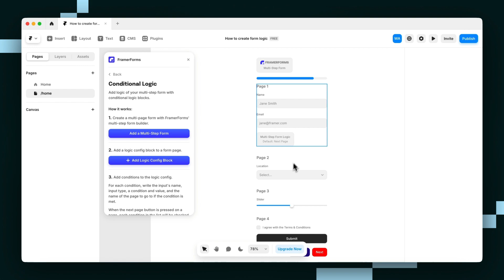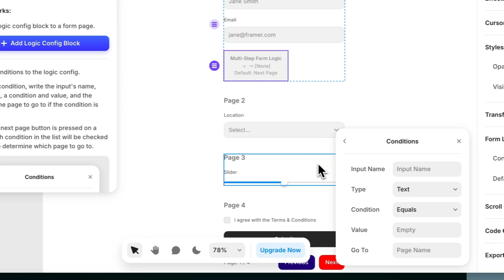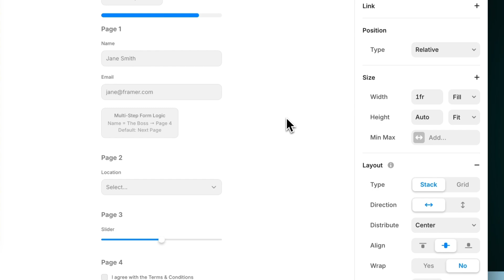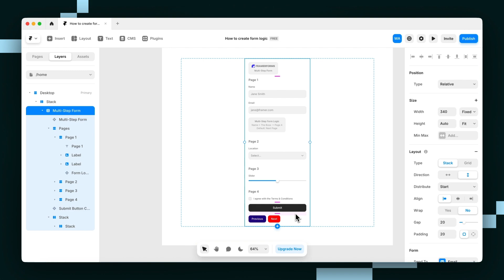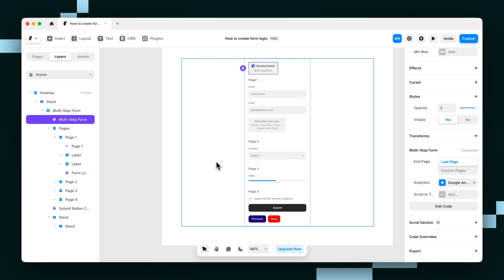How to Add Conditional Logic to a Framer Form (FramerForms Plugin)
In this video, Wes shares how to add conditional logic to a framer form using the FramerForms plugin.

Want more Framer plugins and products? 👉 insertframe.io